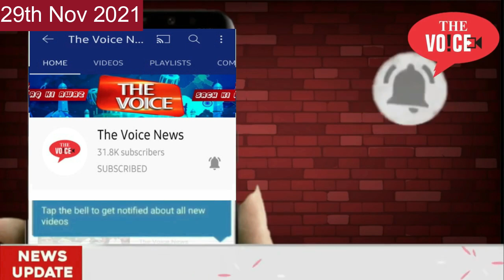भिवंडी | मातोश्री वृद्धाश्रम में Vaccine के दोनो डोज लेने के बावजूद 67 log Hue Corona Positive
The Voice News Channel:
Bhiwandi Khadavli Matoshree Hospital Mei 67 Corona Poitive
62 Buzurg Hai | 5 Staff Ke Log Hai
Thane Civil Hospital Mei Admitt Kiya Gaya Hai
48 Ghante ke liye shutdown kardiya gaya hai, hopital ko
Sabhi Istemal Me Rehne Walli Cheezon Ko Badal Diya Gaya Hai
dono dose lene ki wajah se khatre se bahr hai

Video  Editor : Ansari Mariya Iqbal
Camera Man : Memon Rehan